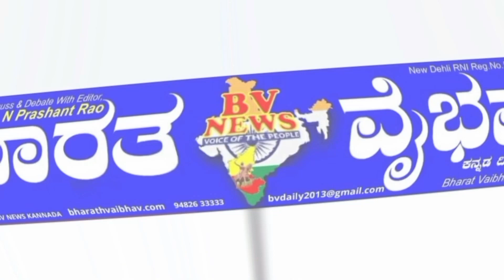ಸಿರುಗುಪ್ಪ ಕಾನೂನು ಸೇವಾ ಪ್ರಾಧಿಕಾರದಿಂದ ರಾಷ್ಟ್ರೀಯ ಯುವಕರ ದಿನಾಚರಣೆ